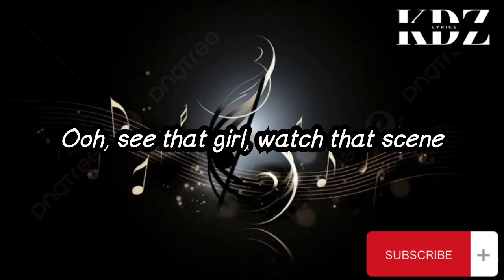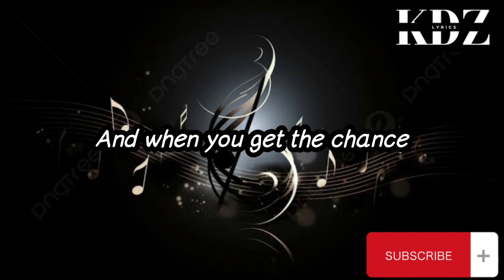ABBA - Dancing Queen (Lyrics)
Title: Dancing Queen

CriszJoy😉😉😉